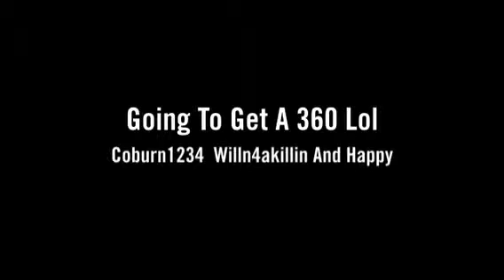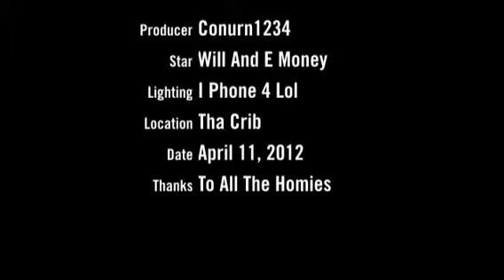Random vid lol vlog